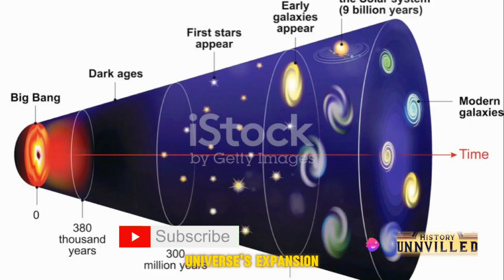The Universe's Speed: A Cosmic Mystery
In this captivating video, we delve into the fascinating topic of the expansion rate of the universe and explore the perplexing 'Hubble tension'. Join us as we unravel the mysteries behind how fast the universe is expanding and what implications this has for our understanding of the cosmos. Get ready for a mind-bending journey through space and time as we seek answers to one of the biggest questions in astrophysics.

OUTLINE:

00:00:00 A Journey of Discovery
00:00:50 A Quest for Precision
00:01:28 A Cosmic Conundrum